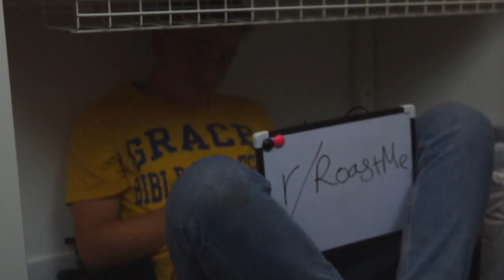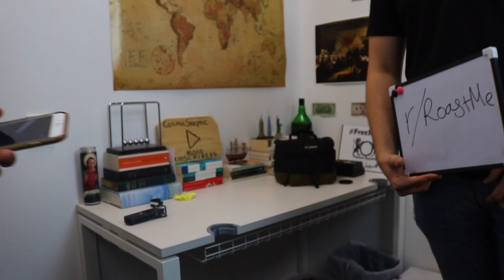REDDIT ROASTS US #2 ft. Cosmicskeptic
HELLO and YES we are back with another, much more savage, roasting. It feels so good to be uploading videos again and we hope that you all feel the same! Let us know your thoughts on how we've changed, how you've changed and how you'd like to see the channel grow too!

Can't wait to show you how high we're aiming,

Swish
x

And for those that know to look for these hidden messages, you the Swishlets.